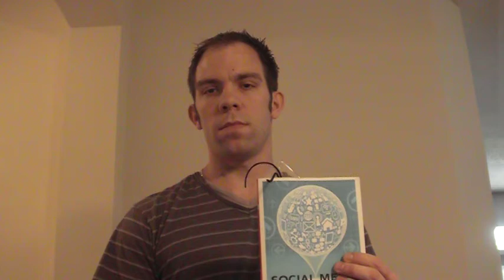Recap - Chapter 1 of Deirdre Breakenridge's New Book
After reading chapter one, I am extra excited to read the rest of Deirdre's latest masterpiece, Social Media and Public Relations: Eight New Practices for the PR Professional. In chapter one, Deirdre talks about the role of policymaker and even concludes with an interview with expert new media attorney, Kyle-Beth Hilfer! Overall, this is a great, straight-forward chapter; kudos to Breakenridge and Hilfer! (5/22/12)

If you'd like to pick up a copy of Deirdre's book or to get more information about this great read, please check out